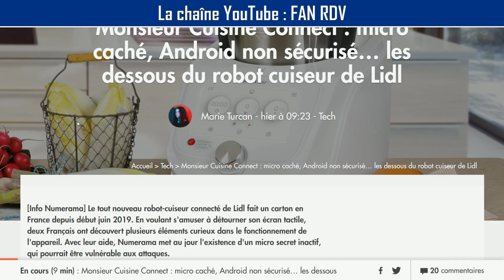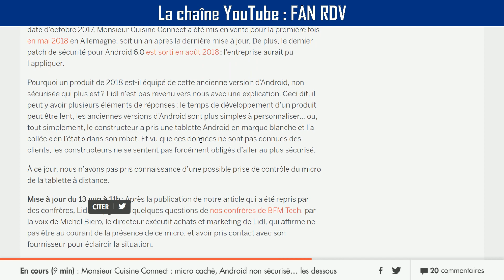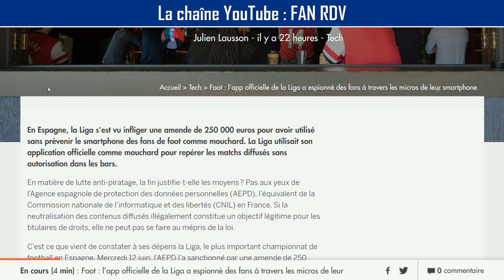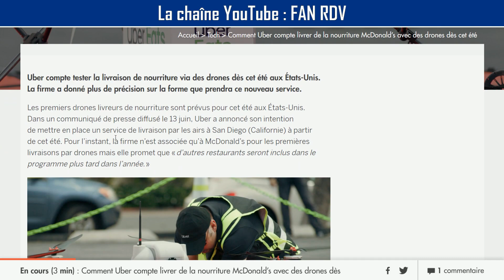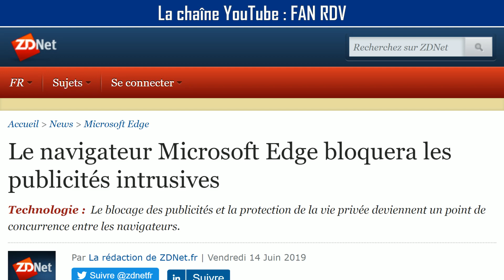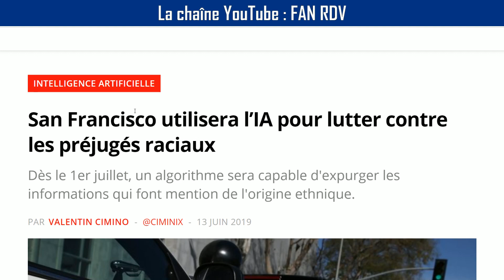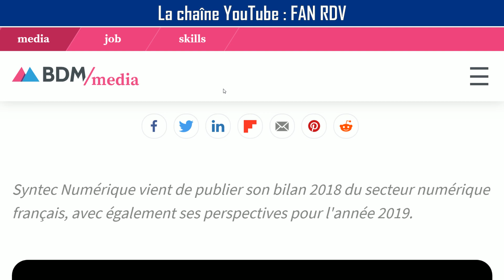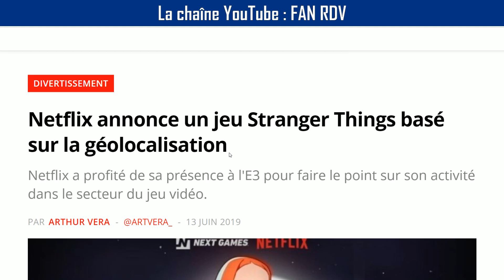🌐 Un micro caché dans le Monsieur Cuisine Connect, le robot cuiseur non sécurisé de Lidl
NUM RDV #82 (numrdv) du vendredi 14 juin 2019, l'émission de la révolution numérique et de la transformation digitale qui couvre l'actualité des géants du web et de la tech

SOURCES :

Monsieur Cuisine Connect : micro caché, Android non sécurisé... les dessous du robot cuiseur de Lidl

Foot : l’app officielle de la Liga a espionné des fans à travers les micros de leur smartphone

Uber : les Big Mac seront bientôt livrés... par drone !

Comment Uber compte livrer de la nourriture McDonald's avec des drones dès cet été

Samsung : après les smartphones pliables, les smartphones... enroulables ?

Facebook veut connecter les donneurs de sang et ceux qui ont besoin d'eux

Gmail rentre dans le club des applis aux 5 milliards d'installations

Google tente de rassurer les bloqueurs de publicités, les développeurs restent dubitatifs

Tesla pourrait bientôt accueillir YouTube à bord de ses véhicules

La néobanque N26 revendique plus de 3,5 millions de clients

Dans sa nouvelle refonte, Spotify met les podcasts à l'honneur

San Francisco utilisera l'IA pour lutter contre les préjugés raciaux

Huawei n’a plus de composants pour lancer de nouveaux ordinateurs

Incapable de s’approvisionner, Huawei annule le lancement d’un MateBook

Huawei s'intéresserait aussi à Aurora, un système d’exploitation mobile russe

La Chine à l'origine d'une puissante cyberattaque lancée contre Telegram ?

Un cadre de France Télé quitte le projet Salto

Netflix reprend la formule Pokémon Go pour adapter sa série sur mobile

On a joué à John Wick Hex à l'E3